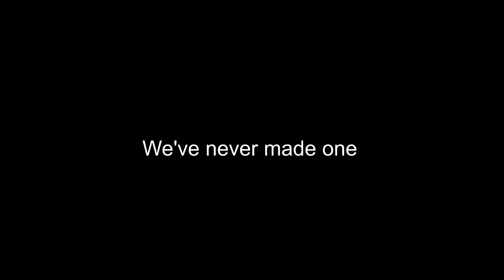Time to move!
Moving has started. That means we're on the hunt for some décor. Feb 2024